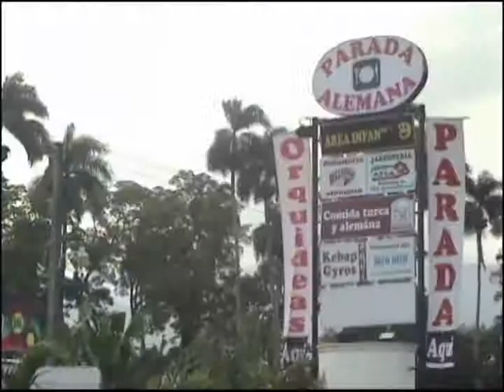Parada Alemana Agosto 2009